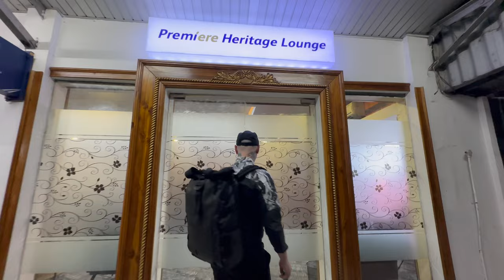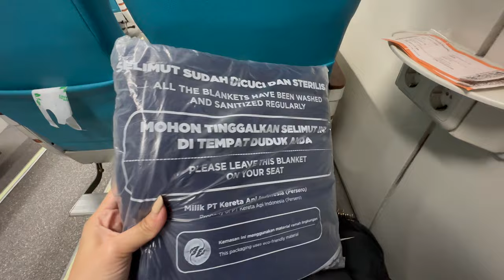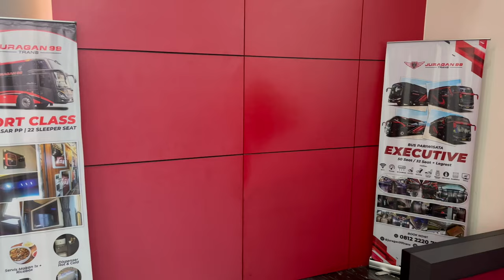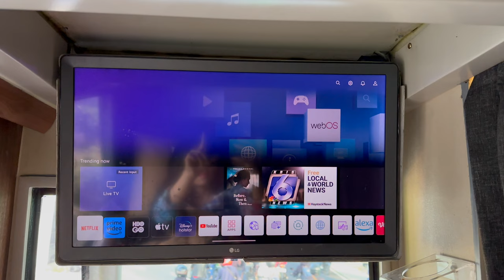INDONESIAN JURAGAN 99 FIRST CLASS LUXURY SLEEPER BUS | MALANG TO BALI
Welcome to Java, Indonesia!  This popular island is positioned just west of Bali, and is home to Indonesia's largest cities and most of its extensive railway network and many of its popular bus companies.  In this episode, we share our travel adventure day from Semarang to Bali via Malang on Indonesia's Juragan 99 First Class Luxury Sleeper Bus.  From our Kereta Api Indonesia Brawijaya train and the Juragan 99 bus garage headquarters in Malang, to the Juragan 99 Luxury Sleeper Bus from Malang to Bali and our arrival at our Holiday Inn Express hotel at Kuta Beach, Bali, this video shares our overnight train and luxury sleeper bus travel adventure on one of Indonesia's most popular bus companies from Java to Bali.

Episode 140 | Bali, Indonesia | Recorded May 2024

We're Rani and Jeremy, and we're digital nomads exploring every country in the world.

Kentuckians Abroad is a social enterprise travel company that offers premium world travel opportunities to novice nomads and experienced globetrotters alike.  Our luxury villas and custom tours are tailored to fit each small group that travels with us.

And as a socially-conscious company, we aim to pay-it-forward for younger generations who haven't had the amazing thrill of traveling abroad.  A portion of each tour fee is contributed to our Kinetic Kentuckians fund--an annual account that sponsors free global tours for young people.  Because that’s just who we are.